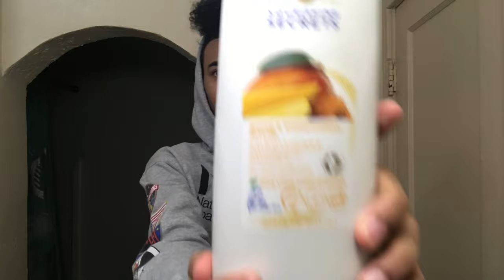spending the day with me!! | Ken Gordon